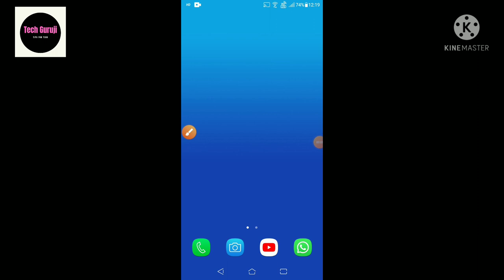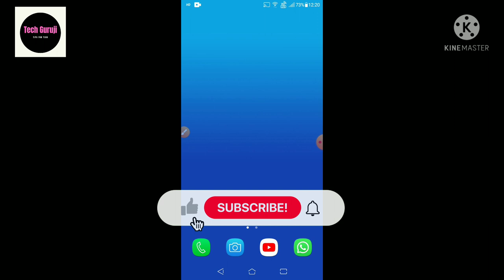YouTube Thumbnail Kaise Change Kare In Hindi | How to change thumbnail in youtube video..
Video highlights:-
Is video me aap dekhenge ki YouTube ki video par thumbnail ko kaise change kare. Ye video aapke liye bahut useful hone wali hai. Agar aapki YouTube video par views nahi a rahe hai to aap YouTube video ke thumbnail ko change kar sakte hai.
यूट्यूब वीडियो का थंबनेल कैसे बनाएं?
Can you change the thumbnail of a video after upload?
How do I change the thumbnail of a video on my phone?
How do I create a thumbnail image?
How do you add a thumbnail on YouTube Mobile?
How do you add a custom thumbnail to a YouTube video on Android?